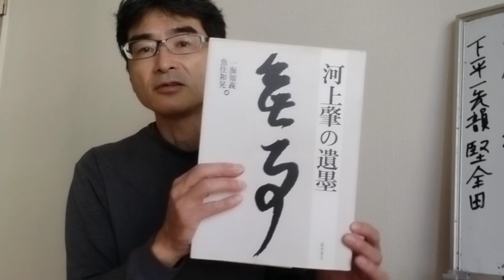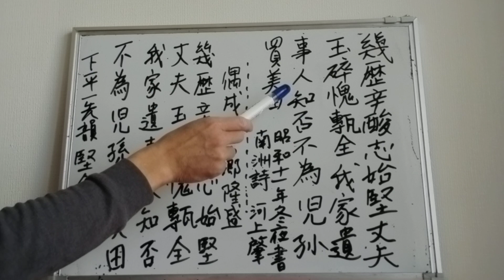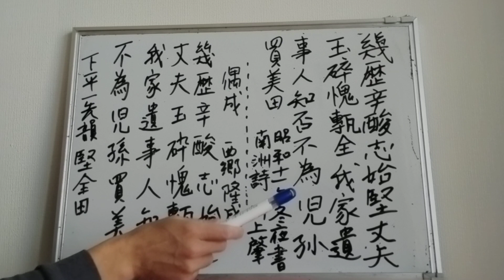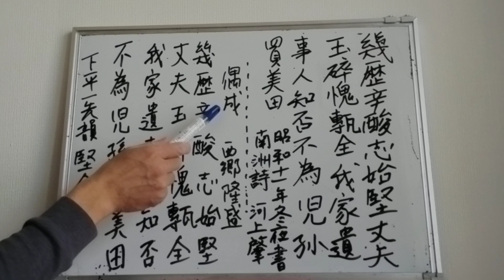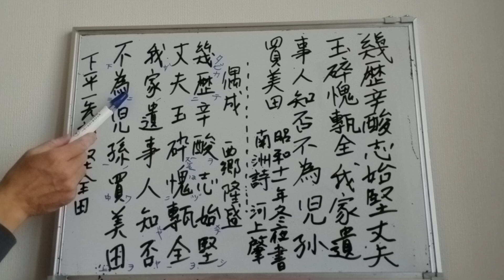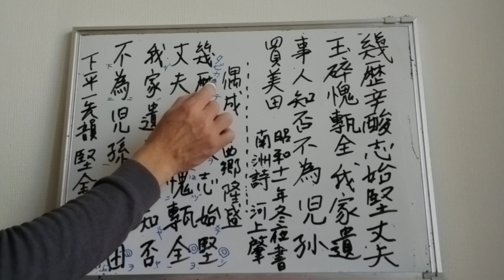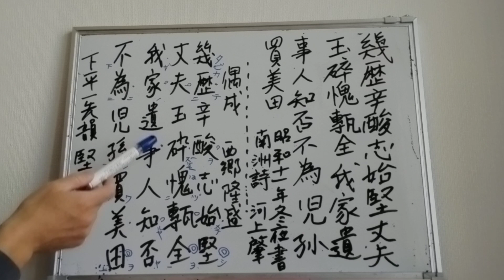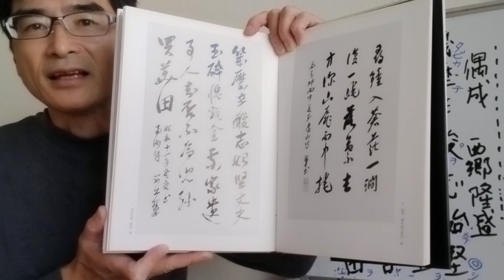偶成_西郷南洲の詩_河上肇の書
偶成　西郷隆盛
幾歴辛酸志始堅
丈夫玉砕愧甎全
我家遺事人知否
不為児孫買美田

　偶成　西郷隆盛
幾たびか辛酸を歴（へ）て志 始めて堅し
丈夫は玉砕するも甎全を愧（は）づ
我が家の遺事 人知るや否や
児孫の為に美田を買わず

　Ǒuchéng　 Xīxiāng Lóngchéng
Jǐ lì xīnsuān zhì shǐ jiān,
hàngfū yùsuì kuì zhuānquán.
Wǒjiā yíshì rén zhī fǒu,
bù wèi érsūn mǎi měitián.